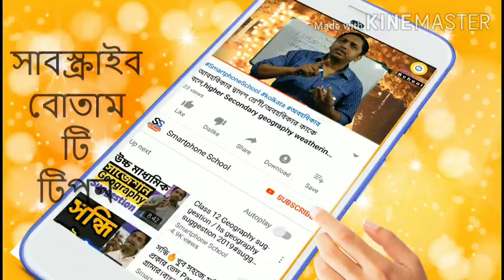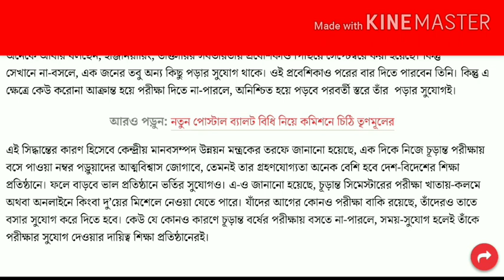wb college exam news,college exam new update,West Bengal State University Exam Updates 2020: WBSU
West Bengal State University Exam Updates 2020: WBSU Exam 2020: WBSU Final Year Exam 2020

university exam latest news 2020🔥🔥 college exam news west bengal,west bengal university exam news,

BIG UPDATE FOR ALL UNIVERSITY STUDENTS,news on university exam |calcutta university,university exam latest news 2020 | college exam news west bengal | west bengal university exam news
university exam latest news 2020 | college exam news west bengal | west bengal university exam news | university exam news 2020 today in west bengal | ugc news today | west bengal university exam 2020 cancel about this video : we are talking in this video about university exam latest news 2020 and also west bengal university exam 2020 cancel The final year examinations in college and universities may get cancelled in view of the pandemic situation. The examinations were scheduled to be held in July. But as the number of cases is rising and it does not seem fit to resume normal educational operations, including regular classes and holding scheduled examinations, the final semester examinations may stand cancelled this year. topic covered : 1) university exam latest news 2020 2) college exam news west bengal 3) west bengal university exam news 4) university exam news 2020 today in west bengal 5) ugc news today 6) west bengal university exam 2020 cancel 7) college exam news 2020 8) west bengal university exam 9) calcutta university, college semester exam news west bengal 10) ba exam cancel 2020 11) west bengal university exam latest news

BIG UPDATE FOR ALL UNIVERSITY STUDENTS🔥 news on university exam | makaut |calcutta university . . 🔥Your Queries : all india university exam,makaut university,school college reopening date,west bengal university exam news, west bengal cm announcement,mhrd news on exam,West bengal school colleges closed till 30th june,west bengal university exam, university ,west bengal school closed , west bengal colleges closed,india lockdown 5.0,ugc, ugc latest news , ugc final notice, university grant commission, colleges, ugc final notice,ministry of human resource development,,cuexam,calcutta university notice,All India Council For Technical Education,burdwan university,bankura university . .